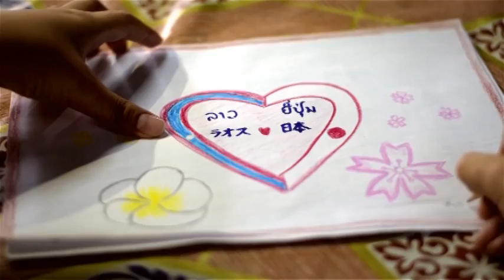不正 INJUSTICE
あらすじ
主人公の青年が幼いころ、母が急病で倒れ病院に緊急搬送された。しかし、他の患者の家族から賄賂を渡された医師は、診察を放棄し、母は亡くなってしまった。それから２０年後、青年自身が医師となりまったく同様の状況に直面する。急病の患者は搬送されてきた際、ちょうど別の患者の家族から賄賂を渡されそうになる。青年は葛藤しながらも、自分の信念を貫き、賄賂を断り急病の患者を医療する。当地が抱える不公平・賄賂を描いている作品。

国名 ラオス
Country Laos
学校名 ポンサワン高校
School name Phonsavan Seｃondary School